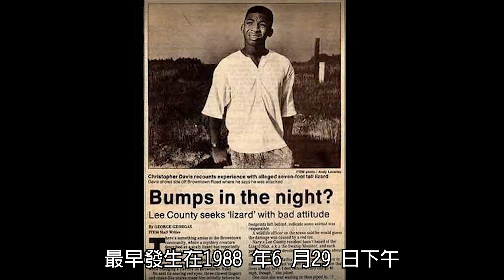蜥蜴人早已滲透人類世界，你身邊的這個人有可能就是蜥蜴人！｜惡夢阿姨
驚動蔣宋美齡的瘋女黃毛宗，其十八年來到底是被夫拋棄還是惡靈附體?｜惡夢阿姨

美國加州「罪」噁爛父母，為管理方便，將13名親生子女關狗籠用鐵鍊栓床上!

日本新宿歌舞伎町，情人旅館連續殺人事件，至今未破，成日本五大未破懸案！

‹每週六08:00 pm 上片！›